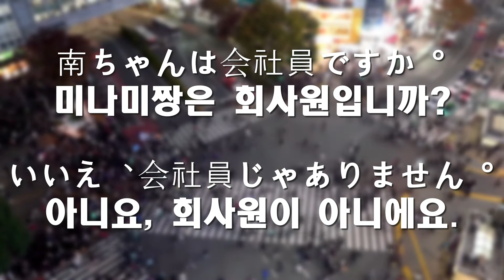007 [いいえ]-[아니오]-[문법]-[부정대답]-일본어초급